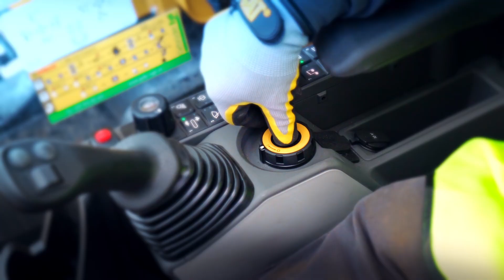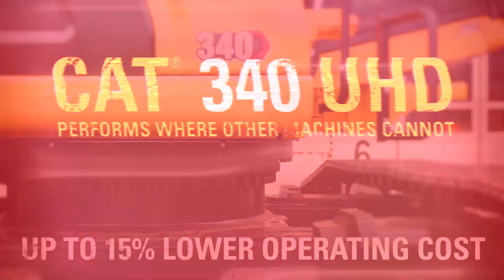Cat® 340 Ultra High Demolition Excavator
The Cat® 340 UHD provides optimum machine solutions for building demolition up to 8 stories. With its unique coupling system, you can switch between two lengths of Ultra High Demolition fronts and two types of Retrofit booms and sticks with no special tools in 15 minutes. You simply won’t find a better 50-ton class choice for demolition.